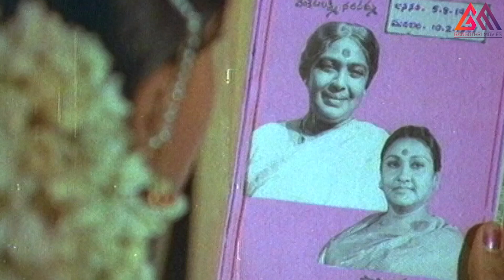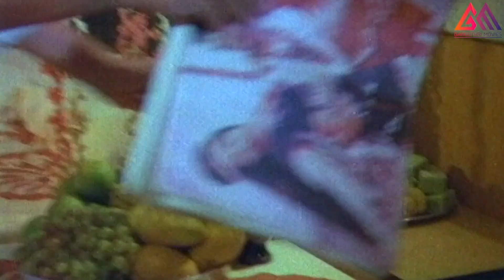విజయశాంతి అప్పట్లో ఇలాంటి సీన్లు.... ఎలా చేసిందో చూడండి || TeluguMovie Scenes